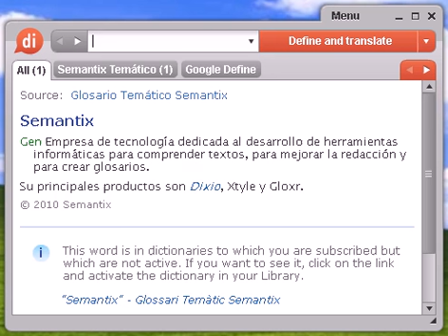Definición de aposición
Source:  Glosario de Fisiología Vegetal Aposición (de la pared celular) Tipo de crecimiento que resulta de la adición de sucesivas capas.

Source:  Glosario español de Biología y Botánica Aposición Crecimiento de la pared celular por depósito sucesivo de material parietal, capa sobre capa. Opuesto a intususcepción.

aposición, diccionario, definición, significado, español, castellano, dixio, aposiciones